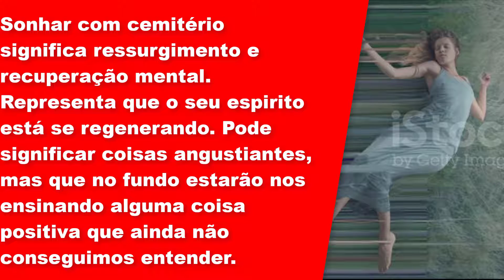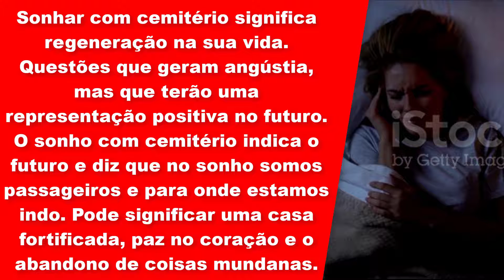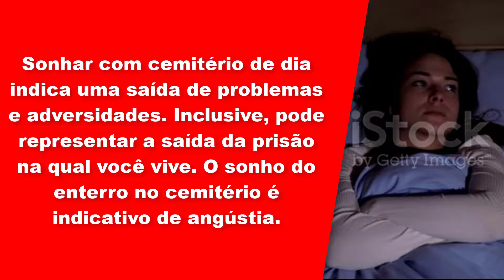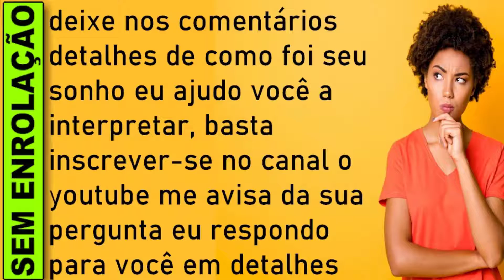🔥 O QUE SIGNIFICA SONHAR COM CEMITÉRIO DE DIA, O QUE SIGNIFICA SONHAR COM CEMITÉRIO DE DIA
SONHAR COM CEMITÉRIO DE DIA O QUE SIGNIFICA, QUAL SIGNIFICADO DE SONHAR COM CEMITÉRIO DE DIA, SONHAR COM CEMITÉRIO DE DIA JOGO DO BICHO

SONHAR COM CEMITÉRIO DE DIA
Sonhar com cemitério de dia indica uma saída de problemas e adversidades. Inclusive, pode representar a saída da prisão na qual você vive. O sonho do enterro no cemitério é indicativo de angústia.

Sonhar com cemitério significa ressurgimento e recuperação mental.

Representa que o seu espirito está se regenerando. Pode significar coisas angustiantes, mas que no fundo estarão nos ensinando alguma coisa positiva que ainda não conseguimos entender.

Em primeiro lugar, sonhar com o lugar onde a vida acaba significa renascimento, regeneração espiritual.

É o fim de um hábito, de um velho comportamento. Também pode envolver algum tipo de tristeza. Mas é melhor olhar sempre pelo lado positivo, não é verdade?

Tudo o que acontece em nossas vidas nos ensina algo. Nós é que não somos capazes de enxergar isso com os olhos turvos de emoção.

Quando pensamos em cemitério, logo vêm à cabeça sensações ruins e clima pesado. Imagens como túmulos, carneiro,cruzes, corpos de mortos, caixão, velas, escuridão e flores mortas vêm logo à cabeça.

Um verdadeiro ambiente de terror. Mas não se deixe enganar.

Sonhos que envolvem um sepulcrário querem dizer muito mais do que isso, e seus reais significados estão diretamente ligados aos elementos que apareceram nele.

Além do mais, o momento em que dormimos à noite é quando permitimos que muitos dos nossos pensamentos e medos assustadores venham à tona, e isso influencia na maneira que devemos interpretar o que aparece durante o sono.

O que significa sonhar que está no cemitério?
O que significa sonhar com cemitério é macumba?
O que significa sonhar com criança dentro do cemitério?
O que significa sonhar com cemitério livro dos sonhos?
O que significa sonhar com cemitério?
significado sonhar com cemitério?

​​🔻⬇ Conecte-se comigo ⬇🔻
👦🏻|Criador: @soudelondrina
✉ Parcerias e Publicidade via DM